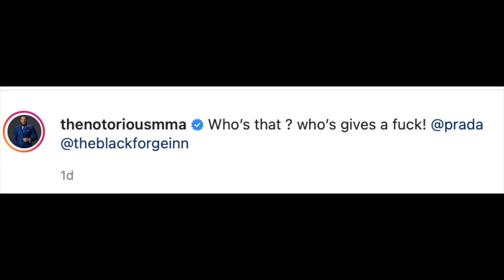CONOR MCGREGOR'S NEW INSTAGRAM POST & MORE